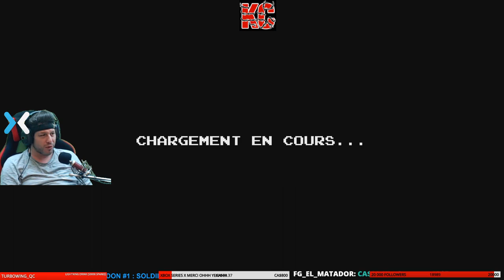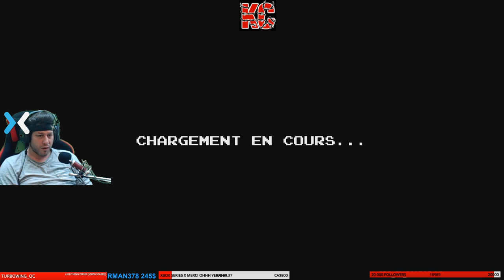SuperMash Long Gameplay épisode 1 Fr Karibou Canadien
SuperMash est un jeu permettant de créer des jeux ! Mash ensemble deux genres de jeu pour obtenir un nouveau jeu complètement unique à chaque fois, puis laisse tes amis te prouver ce dont ils sont capables !